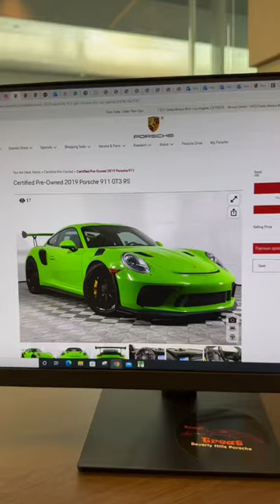2019 Lizard Green GT3RS with 15k miles! Asking 269,991…